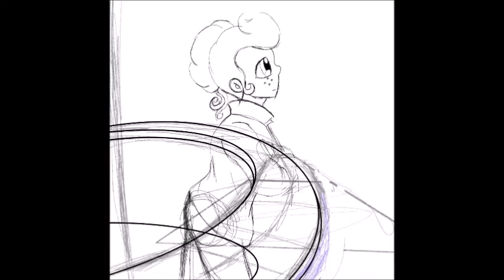Freakazoid OC Speed Draw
This is Geisterfahrer. Hes fun to draw.